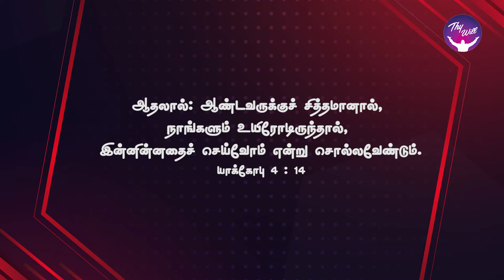God Morning Season 2 | What will happen tomorrow ! | RBU Shyam Kumar | Thywill TV